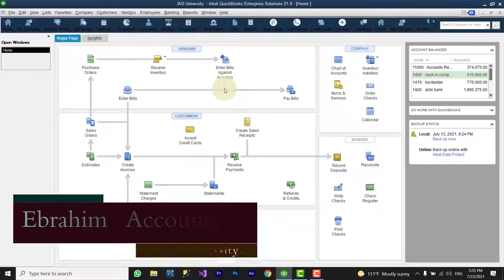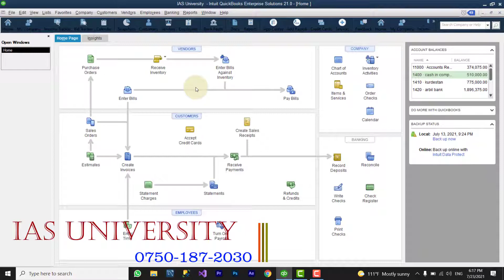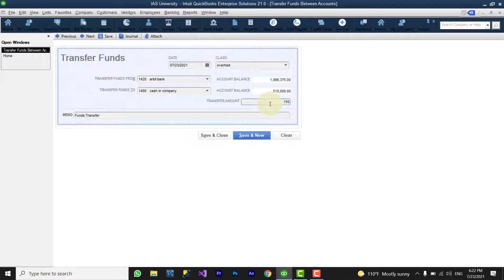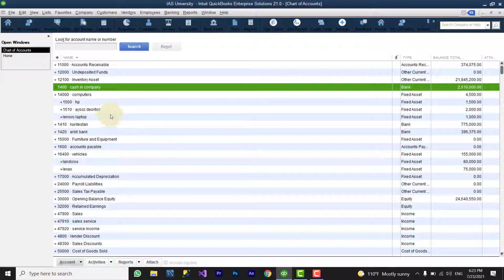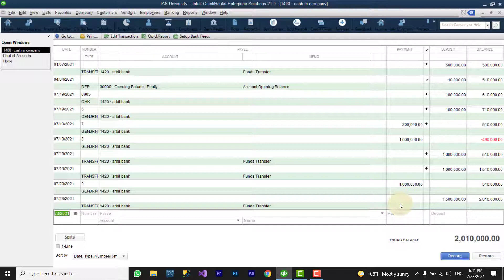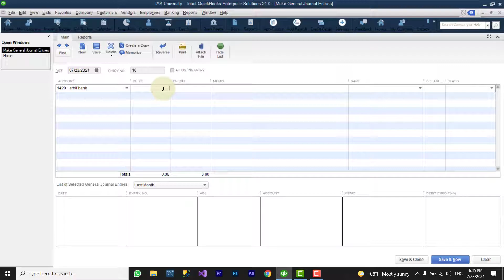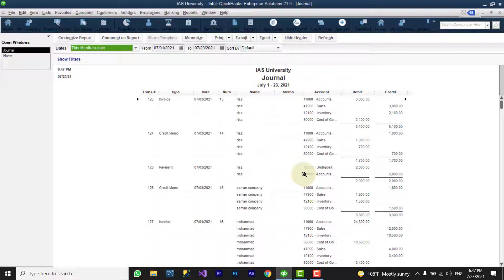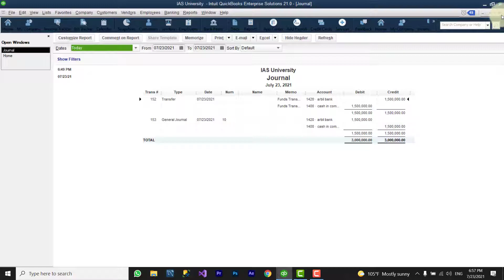QuickBooks Desktop : How to Transfer Funds Between Accounts پڕۆگرام ژمێریاری کویك بوکس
IAS University
QuickBooks Desktop tutorial for beginners : How to Transfer Funds Between Accounts Part 1
Ebrahim Mohammad   : Accountant